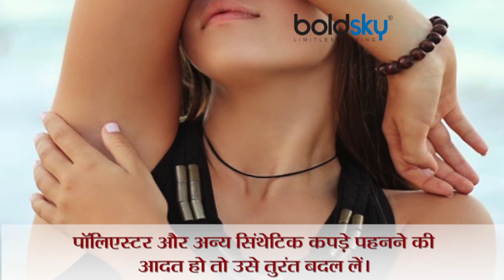Bollywood Actresses के Underarms कैसे हमेशा दिखते है गोरे, जानें क्या है वजह | Boldsky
आपके मन में भी एक बार ऐसा ख्‍याल जरूर आया होगा कि भला ये सेलेब्‍स ऐसा क्‍या करती हैं, जिससे इनके अंडरआर्म्‍स इतने फेयर और स्मूद दिखते हैं। फिल्‍म की शूटिंग हो या फिर पार्टी, अधिकांश एक्‍ट्रेसेस अक्‍सर स्ट्रेपलेस ड्रेसेस में ही नजर आती हैं। मगर आम लड़कियां अक्‍सर काले अंडरआर्म्स की वजह से ऐसी ड्रेसेस पहनने से हिचकिचाती हैं। यदि आप भी इसी समस्‍या का सामना कर रही हैं, तो चिंता न करें, क्योंकि हम आपको कुछ ऐसे ट्रिक्स बताने वाले हैं जिससे आपको अंडरआर्म्स से हमेशा के लिए छुटकारा मिल सकता है।